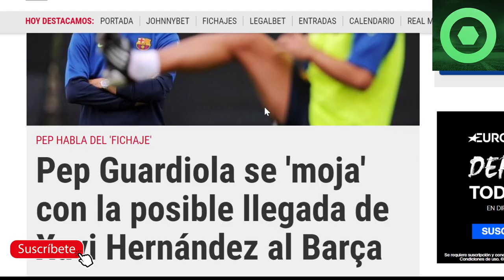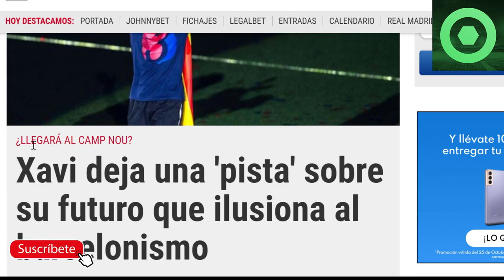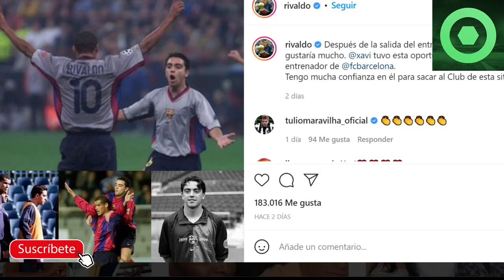⚠️¡OJO!⚠️ GUARDIOLA se PRONUNCIA sobre XAVI 🟥 XAVI DA PISTAS 🟥 LAPORTA DEJA MENSAJE a KOEMAN 🟥